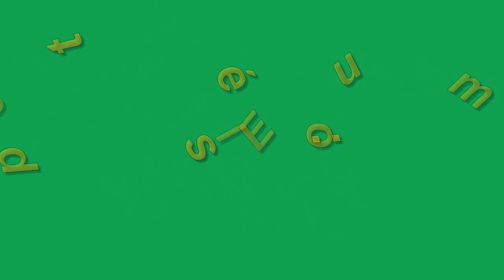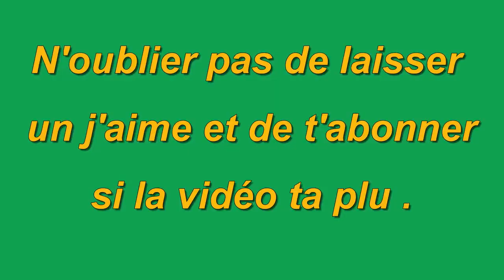8 illustrations qui expriment à la perfection votre quotidien et celui des autres !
Vous allez retrouver dans cette série d’illustrations vos soucis du quotidien représentés à la perfection et de façon hilarante. 8 illustrations qui expriment à la perfection votre quotidien et celui des autres ! Quelles sont les plus réalistes ?